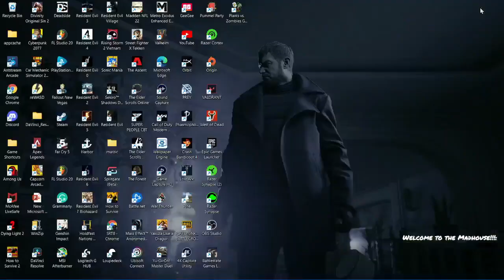Welcome to the Madhouse!!